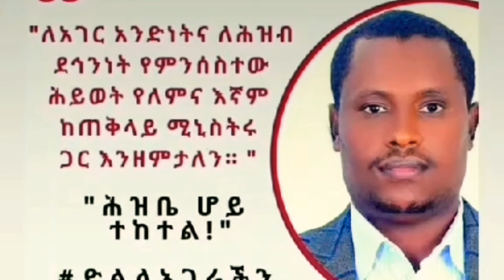🔴ayzosh Ethiopian yemil gixim aqribenal gexami tiga🇪🇹💪